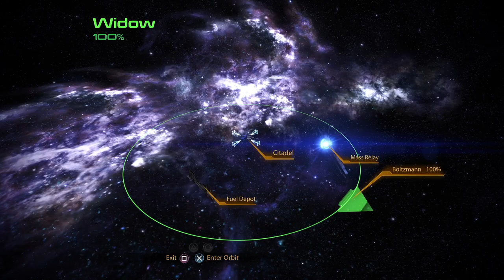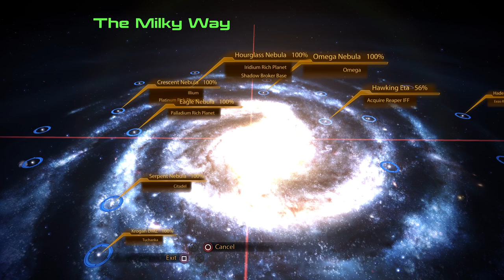Can I survive Mass Effect 2 without using guns? NO GUN challenge Liara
Welcome to the Mass Effect 2 NO GUNS challenge .

We are going to visit Liara and see how she settled in as the new Shadow Broker. Liara wants to visit the new Normandy SR 2 so we are going to show her around.

Livestream streamed by Streamlabs

Download Streamslabs now!

Gaming console
PS5